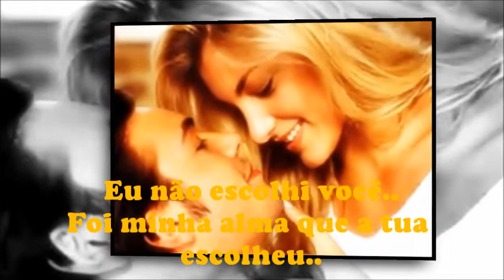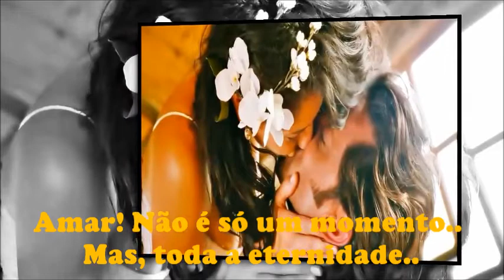♫ Daughtry - Home ♫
MEU CORAÇÃO!..

Eu não escolhi você..
Foi minha alma que a tua escolheu..
Quando meu olhar o teu cruzou..
Meu coração bateu mais forte..
Meu corpo logo pediu o teu..
Nossos desejos se entrelaçou..
Na mais bela fábula de amor..
Amar! Não é só um momento..
Más, toda a eternidade..
Em um só tempo à dois..
Desejos únicos e evidentes..
Na mais pura cumplicidade..
Tocaste-me cheio de paixão..
Nesse momento de emoção..
Meu coração acolheu o teu...
Com a mais divina magia..
Aquela que dá sentido a vida..
E reside lá dentro do peito..
Tocaste-me com a magia do amor..
E eu! Eu não escolhi você..
Foi meu coração que escolheu o teu..

Kity Araújo